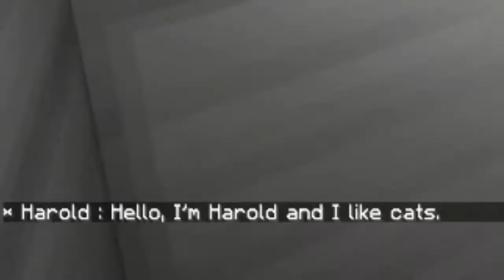【MINECRAFT實況】There is no Learning Curve EP1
這是一個三人合作的解謎地圖
有兩位陪我一起闖關，
他們就是， QR碼 還有 小峰!!

話說我居然被困在了QAQ

PC主機配備 :
-AMD FX8320E 3.2GHz
-Kingston 16GB DDR3
-MSI GAMING 970
-MSI GAMING GTX960 4GB

如果你喜歡的話，可以給影片一個LIKE喔

從現在開始就加入作為同伴吧！